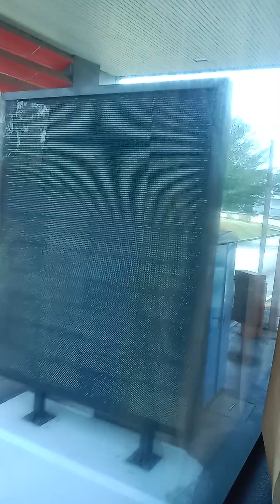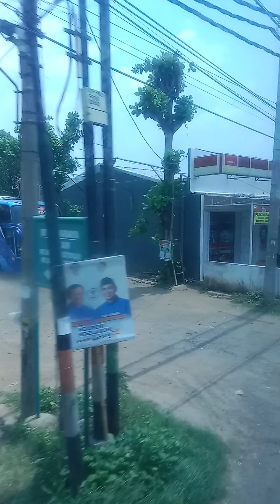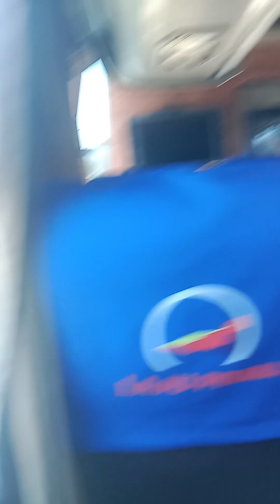trip bersama lp 167(1)